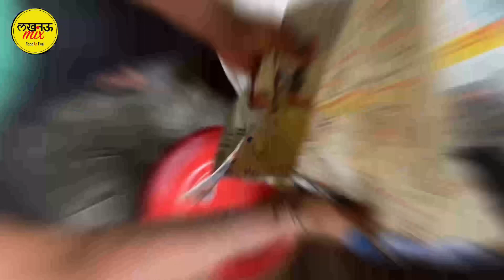Mutton Nihari | Lucknow Special Mutton Nihari | Lucknow ki Nihari Mutton Nihari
Lucknow ki nahari nawabo ki jaan is most suggested place to visit in comments and I really enjoyed their Nahari as well as that amazingly delicious crunchy Kulcha.

Rajdhani caterers is in Lucknow  Kazmain road, opp  YouTuber chaiwala . It is a must try food in Lucknow .

Nahari price per kg - rs 300

M